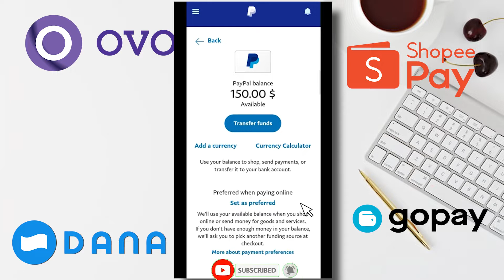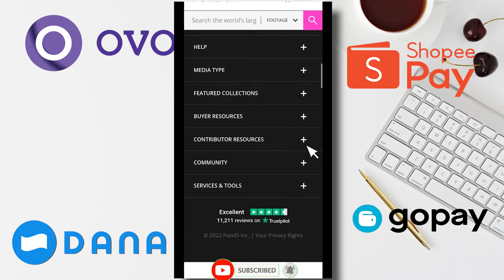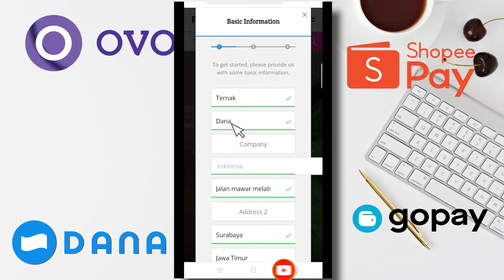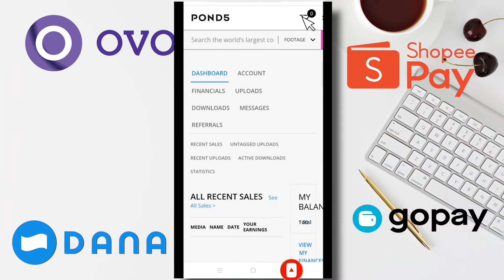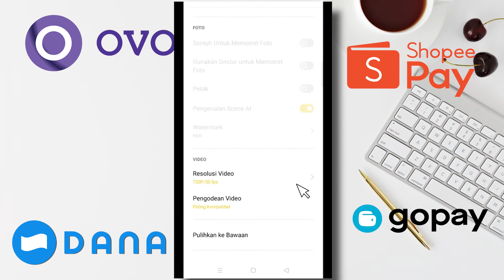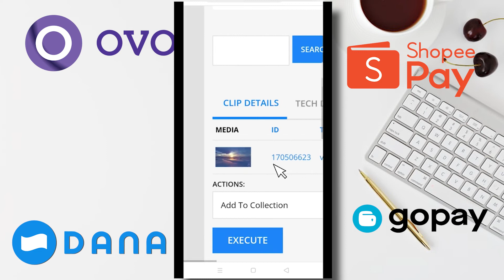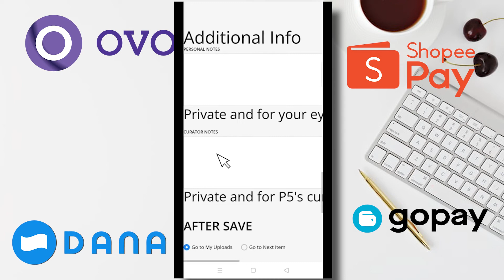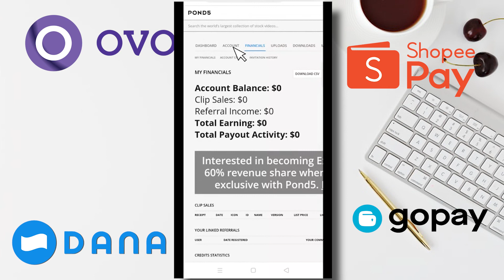Menjawab Soal Anak SD Dibayar $10 Per Tugas Website Penghasil uang mp4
Hallo Semuanya..
Di sini,  saya berbagi sebuah website / situs yang dapat menghasilkan penghasil uang dari internet. kita hanya perlu menjawab pertanyaan - pertanyaan siswa anak sekolah, mulai dari jenjang SD hingga SMA. Dan kita akan dibayar dollar ketika berhasil menjawabnya.

DESCLAIMER:
Video ini bertujuan untuk memberikan edukasi dan berbagi informasi. Tidak ada jaminan pasti berhasil dengan menggunakan metode diatas. Semua kembali ke syarat dan ketentuan Situs serta Penggunanya.